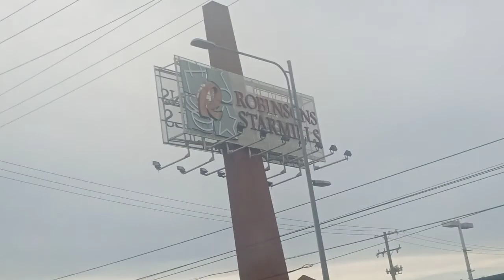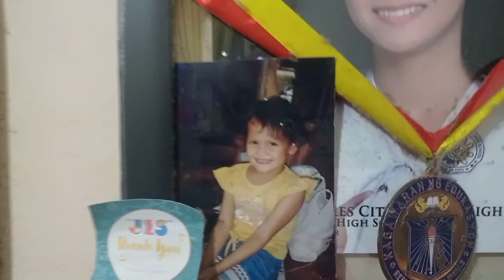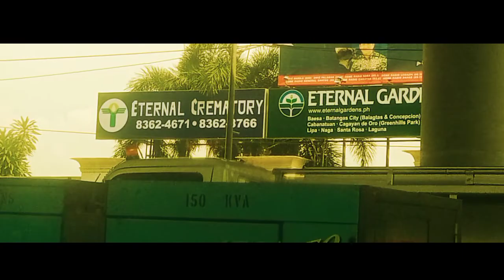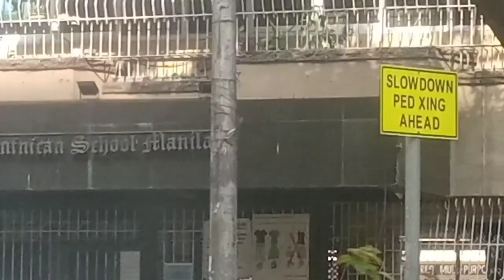Pangasinan To Cavite